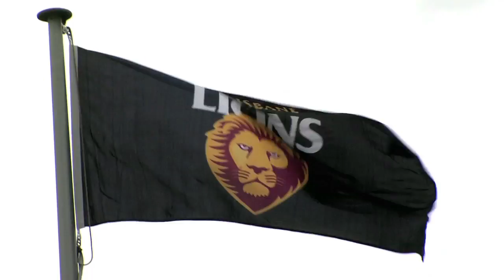2013: The Season That Was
Relive the highs and lows of Season 2013 for the Brisbane Lions